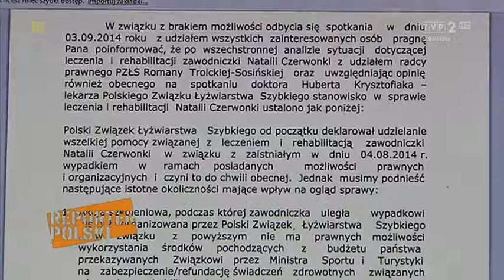Natalia Czerwonka bez ubezpieczenia!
Naszym (i nie tylko naszym) przeprowadzanie treningu / sprawdzianu, w którym kolarz jedzie na maksa w otwartym ruchu drogowym – jest bardzo groźne i nie powinno mieć miejsca!
Jednak nikt, ani Polski Związek Łyżwiarstwa Szybkiego, ani Ministerstwo Sportu i Turystyki – nie zajęły stanowiska wobec tej sprawy! Związek nie raczył odpowiedzieć na nasze zapytania mejlowe, a w rozmowach telefonicznych byliśmy zbywani i odsyłani do (nieobecnych akurat) członków zarządu.
Wykorzystano materiał sporttvppl